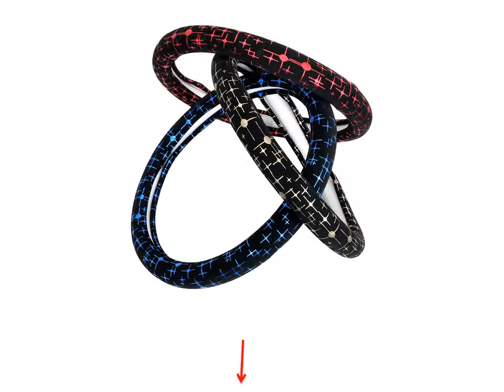Mustang Steering Wheel Cover - Steering Wheel Wrap Tape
1. 4 Colors Car covers Hot Sale DIY 1PC Anti Slip Steering wheel Cover Artificial leather Interior

2. Car covers Anti Slip Interior Accessories Steering wheel Cover Universal Durable 1PC 3 Colors Hot Sale

3. 1PC DIY Steering wheel Cover Interior Accessories 4 Colors Car covers Universal Durable Anti Slip Plush